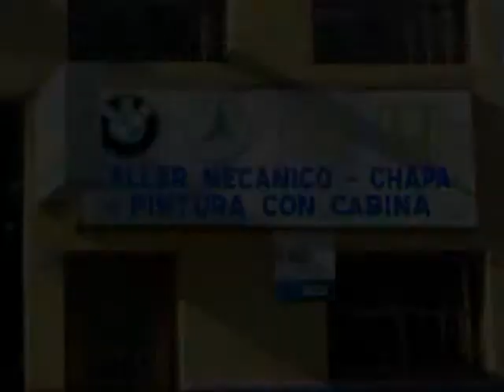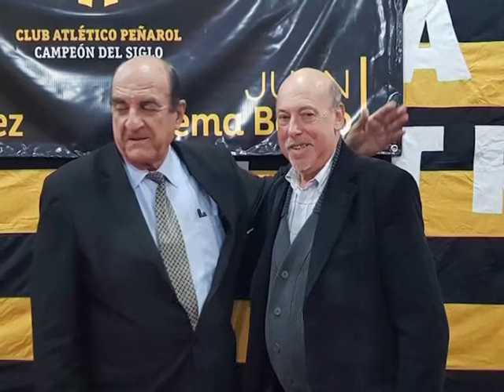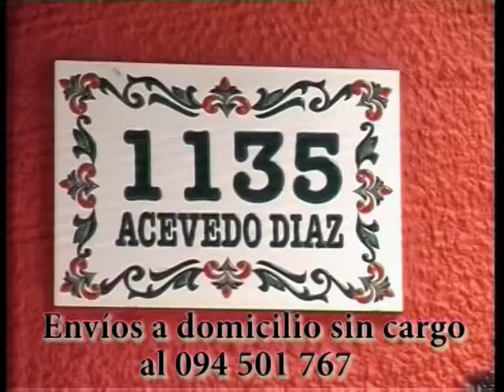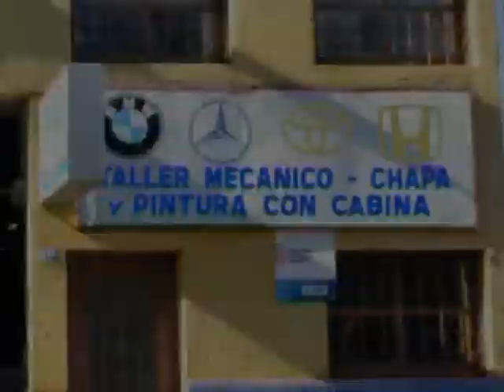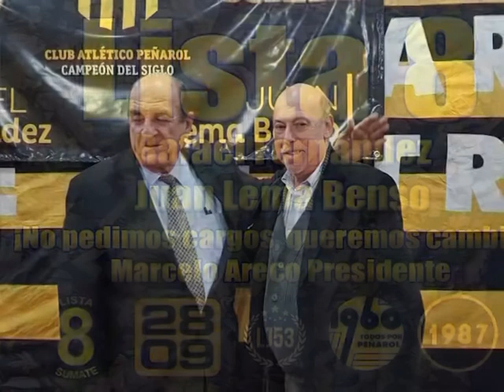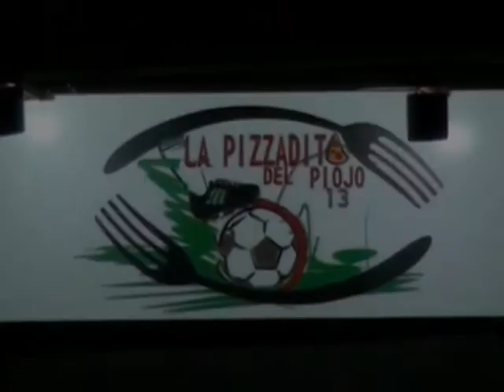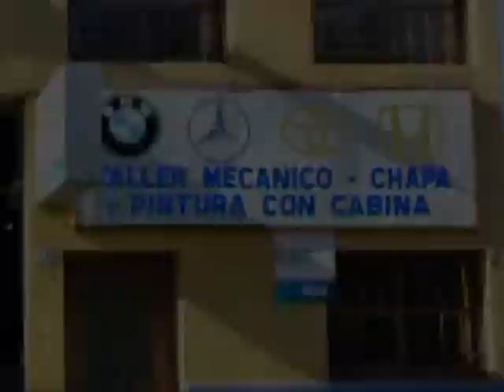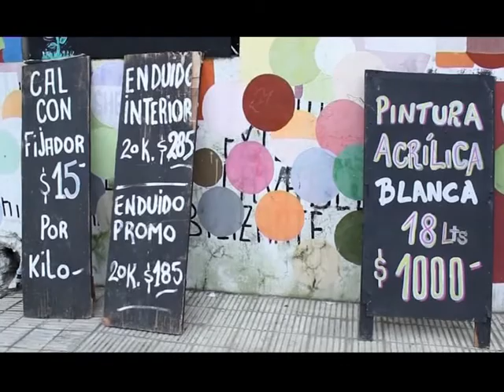rumbo al ascenso 8 diciembre